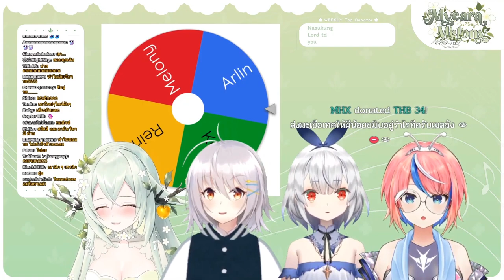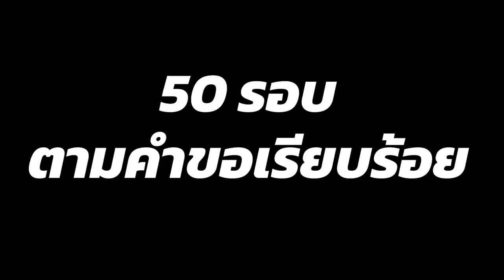[Vtuber]Hi-light เสียงใสๆ คนกระจอก 50 รอบ!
ใครอยากโดนนางไม้แสนสวย ด่า ฟังวนไปเลยครับ